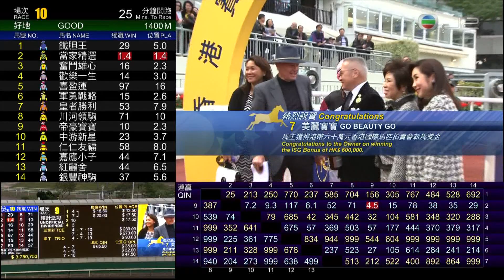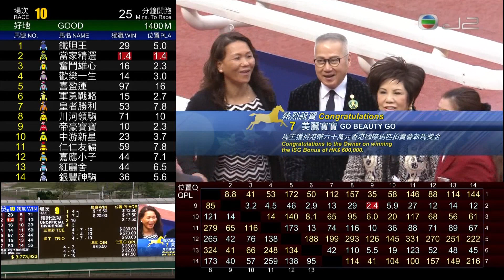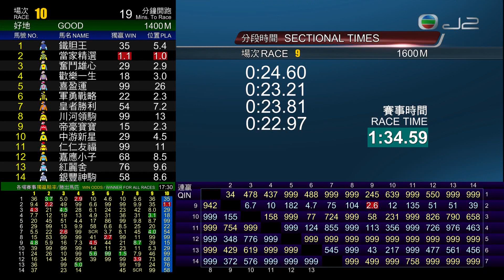12/03/2017 (489) 美麗寶寶 (V316) 潘頓 / 魅力知友 (A136) 田泰安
12/03/2017 沙田 (場次489)
第三班 - 1600米 - (80-60) - 風信子讓賽
場地狀況 : 好地
賽道 : 草地 - "C+3" 賽道
騎師 :  潘頓 / 田泰安